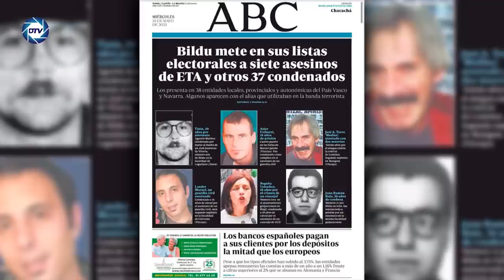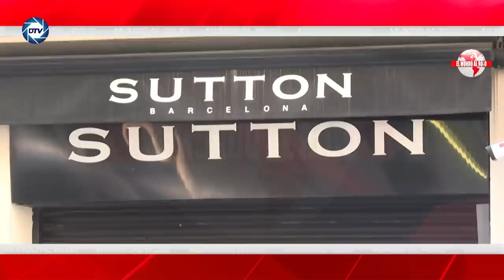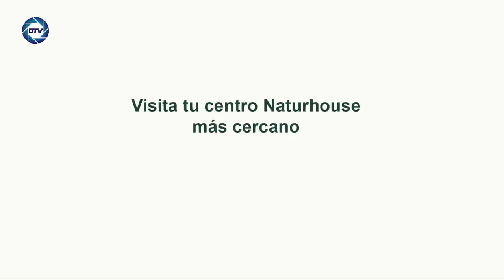🔴ENVIVO/ MUNDO AL ROJO; la sumisión de Sánchez a la ETA: del 11-M al pacto de investidura